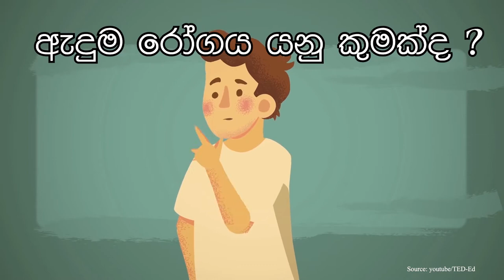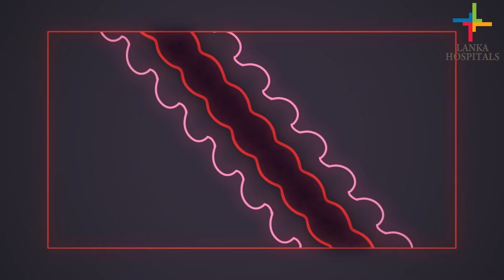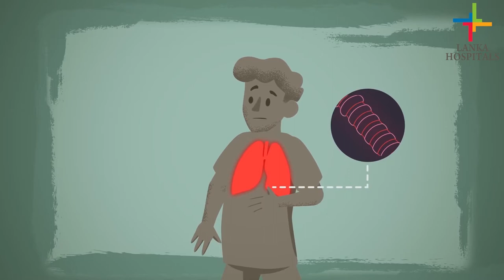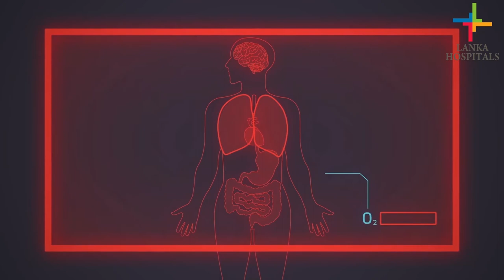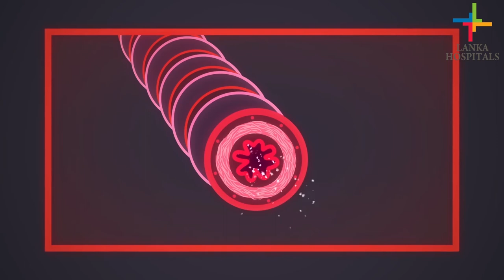Lanka Hospitals consultant interview in view of World Asthma Day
Asthma can be treated with just the right steps. In view of World Asthma Day Lanka Hospitals interviewed Dr. Channa De Silva, Consultant Paediatric Pulmonologist to gather all the necessary advice on treating asthma and living a normal and health life.